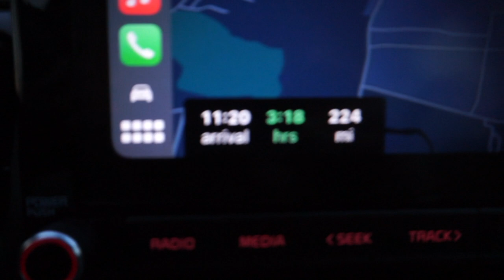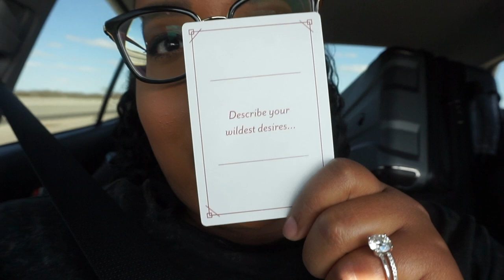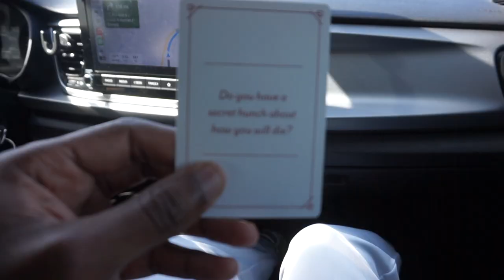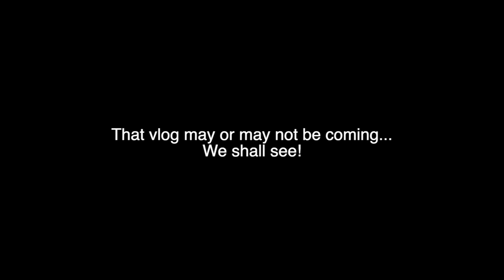Military Wife Life: MOVING ACROSS THE COUNTRY | VidaErikita (VLOG)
♡♡HELLO VIDAERIKITA FAMILIA! ♡♡
My husband and I moved across the country a few months ago, and I finally got around to editing the footage. We drove all the way from Texas to Washington State! We did manage to have some fun on the way though by stopping at Planet Comicon in Kansas City where I got to meet Joey Fatone! If you know, you know. Military wife life can be tough, but I'm doing all that I can to try and enjoy the journey. As always, feedback would be greatly appreciated. :) xoxo

"Do everything in love."
- 1 Corinthians 16:14